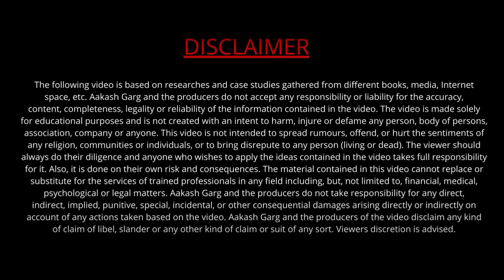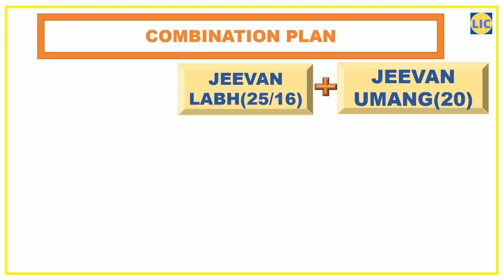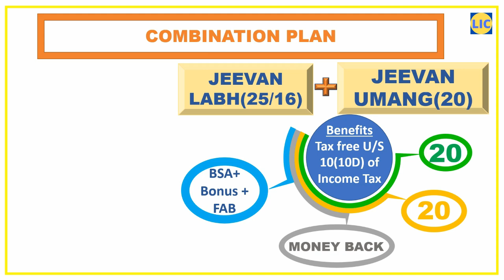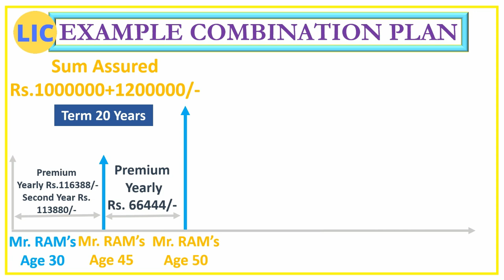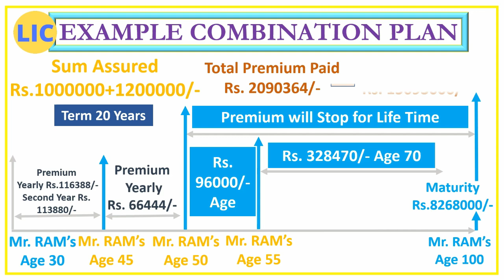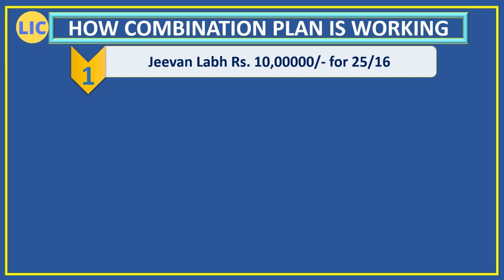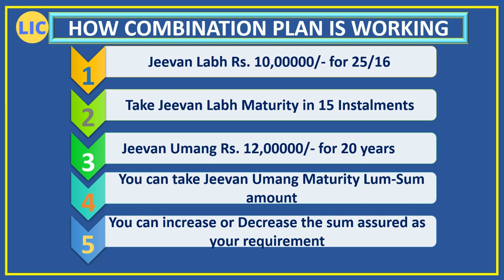Combination of LIC's Best Maturity and Pension plan with Life Time Risk Cover | LIC's Double Umang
LIC of India is going to launch a new Plan named LIC INCOME PLAN.  We have made a complete presentation video about this plan. Watch this video till last to know every detail about this plan.

Our aim is to make you Learn and Grow.